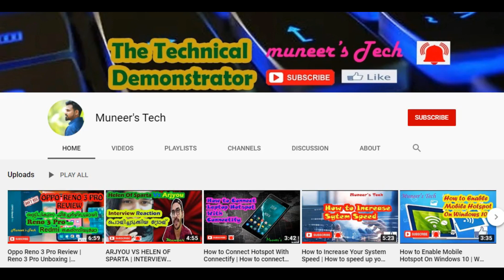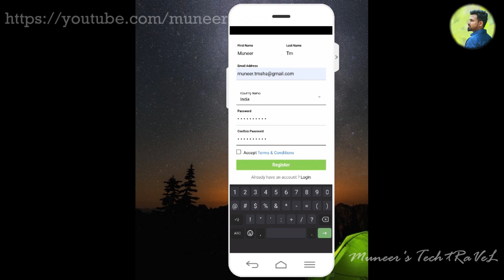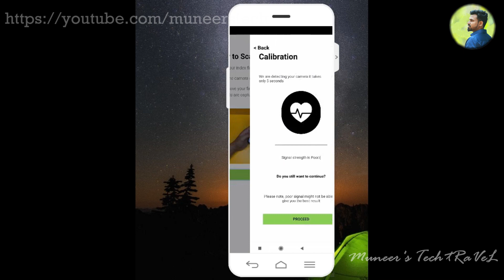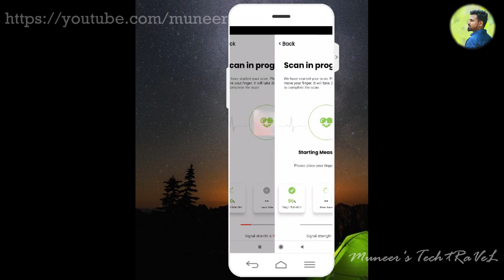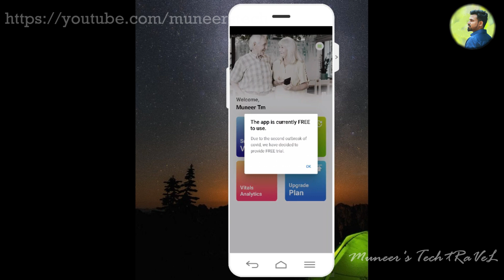Careplix vitals app malayalam|Pulse Oximeter Malayalam|How to use pulse oximeter in mobile|Careplex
Careplix vitals app malayalam|Pulse Oximeter Malayalam|How to use pulse oximeter | oxygen saturation| pulse rate| perfusion index| complete rivew|How to check pulse in Mobile|How to use pulse oximeter in mobile|Careplex

EASY TO USE:
1. Pressing the screen with your finger.
2. Lightly place your index finger on the rear camera. Make sure the camera is fully covered.
3. Hold until the measurement is complete.

oximeter how to use malayalam
Careplex vitals app malayalam
NOTE:
1. Do not press too hard, otherwise blood circulation will be altered and the results could be
affected
2. When using a smartphone or tablet without a LED flashlight, be sure to take the measurement in a well-lit area (bright daylight works best)
3. Remain calm and try not to move too much during the measurement, as this can compromise measurement accuracy
4. Since the camera and flash are not professional acquisition equipment, We recommend that you measure more than once.